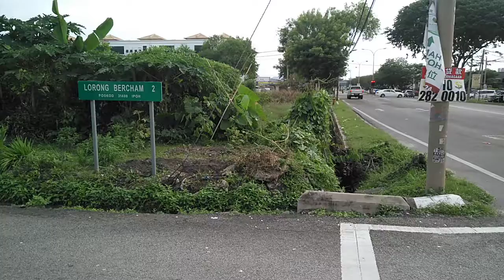No side walks